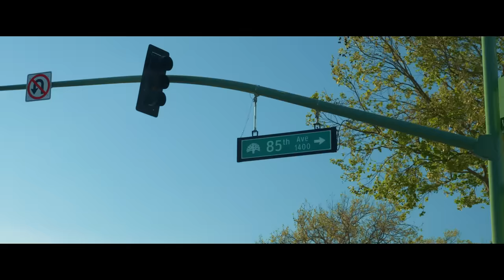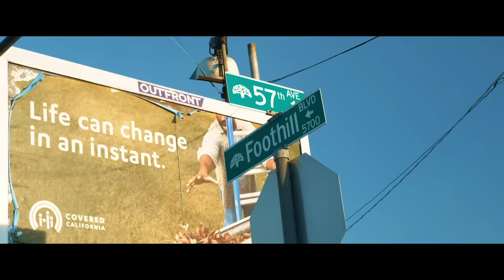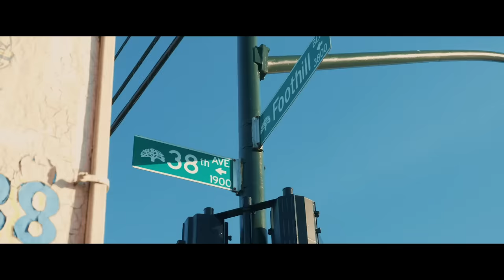Philthy Rich - Passing The Torch (Official Video)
Download the album “East Oakland Legend (Deluxe)”. Out now!

Music video by Philthy Rich performing Passing The Torch (Official Video). 2019 SCMMLLC / EMPIRE